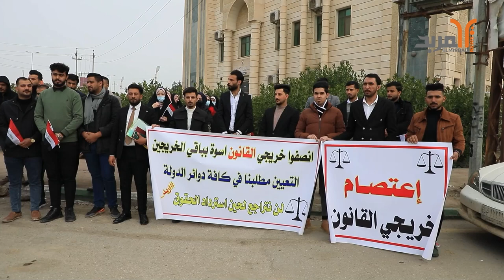مطالبات في المثنى بشمول خريجي القانون بالتعيينات